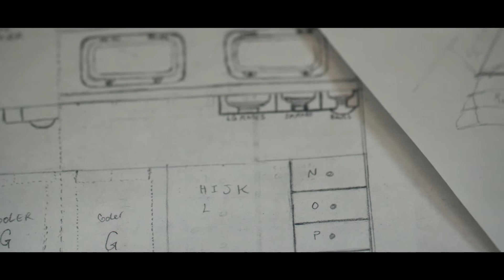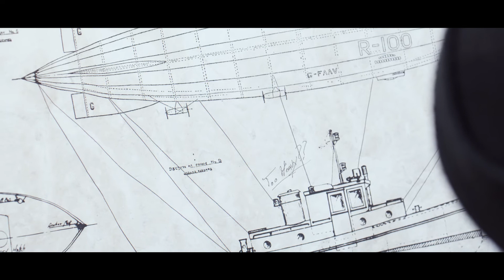Flying - Brenda Xu